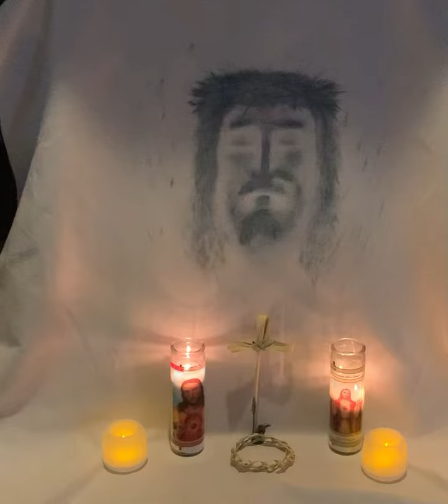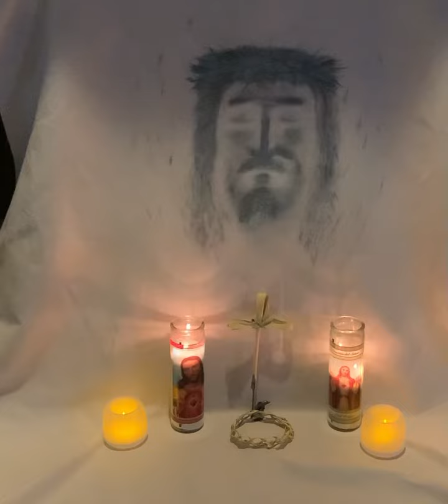Were You There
🎤🎹🎼Were You There🎶 with my family.

Voices: Andy Tseng, Aimee Tseng and Janette Tseng.
Piano: Janette Tseng￼

Text: 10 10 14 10; Spiritual; Old Plantation Hymns, Boston, 1899.